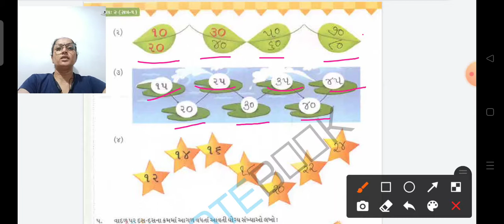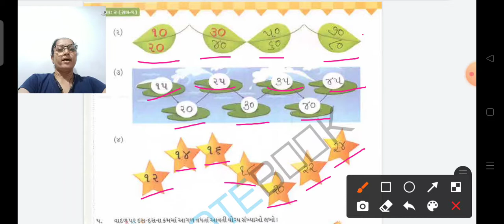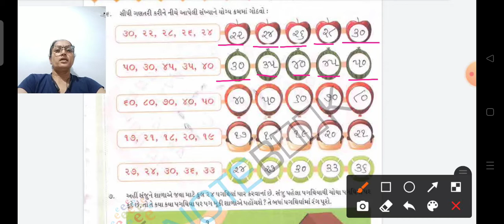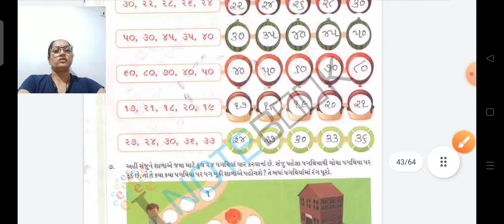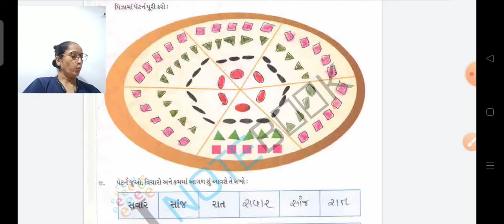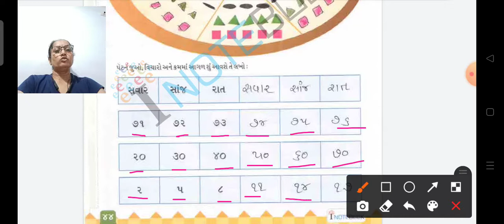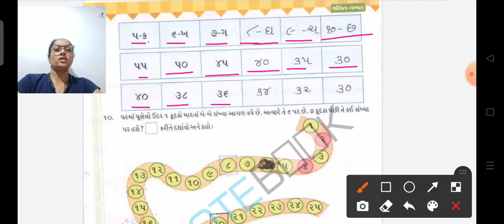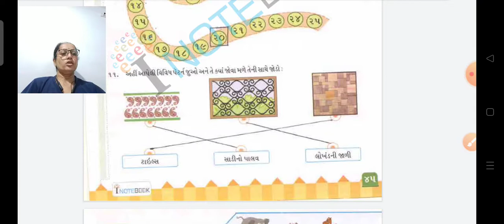GSEB | ધોરણ 2 | ગણિત | સ્વા પોથી | પાઠ 5 | પેટૅન | પેજ નં 42 થી 45